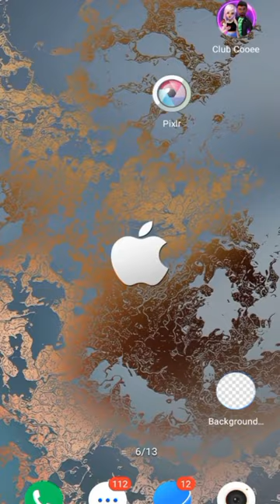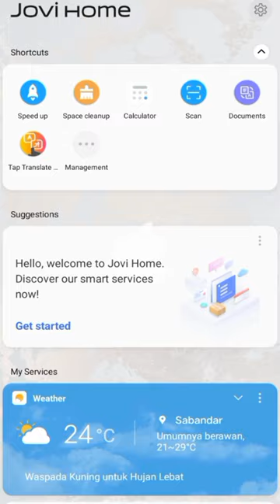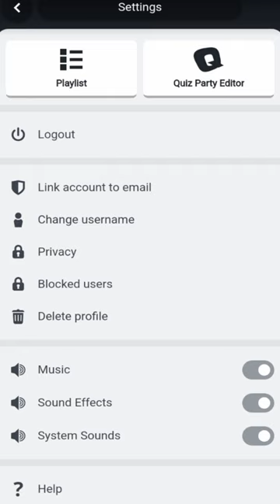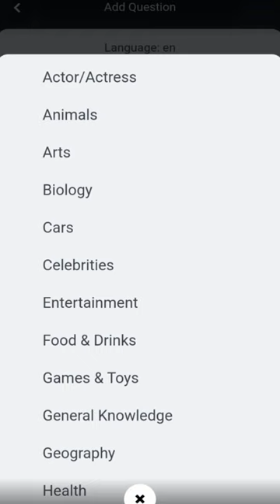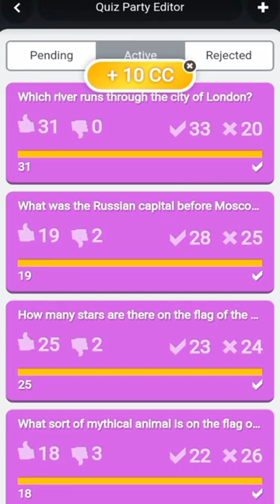EZ sekali TIPS and TRICKS memunculkan Quiz party editor| Club cooee Gameplay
Log in
Search for apps or developers
cooee GmbH
Summary
cooee GmbH is an Android developer that has been active since 2018 and has one app (Club Cooee - 3D Avatar Chat) in Google Play. Club Cooee - 3D Avatar Chat is listed in the category "Social". It is highly ranked in several countries, and is also one of the more popular apps in Google Play with more than 5 million installs.
More
This page shows statistics about cooee GmbH.
We have gathered all apps together and in the information boxes to the right you can find the total number of apps, downloads, ratings of cooee GmbH.

These statistics are very useful for you to answer questions about how many users cooee GmbH has, what their revenue and income might be, and in general, how successful an Android developer they are.

Club Cooee
Club Cooee
Android
Windows
 09/03/2008

Faça um avatar para conquistar amigos na rede social

GRATUITO
Baixar

Club CooeeClub CooeeClub CooeeClub CooeeClub CooeeClub CooeeClub CooeeClub CooeeClub CooeeClub Cooee
Sobre Club Cooee
O Club Cooee é uma rede social em que o usuário utiliza um avatar para interagir com outros membros.

Para participar dessa comunidade, o usuário deve criar uma conta com email e senha. Depois deve escolher o sexo, estilo e nome do avatar. Feito isso, é possível customizar o personagem, mudando características físicas dele. Entre elas estão corte de cabelos, olhos sobrancelhas e roupas.

Esse avatar pode frequentar festas e fazer compras. Há uma série de salas de bate-papo que ocorrem as festas. Cabe ao usuário, escolher uma delas e começar a interagir com os demais.

Ele pode conversar no bate-papo e colocar seu avatar em ação. O personagem pode dançar, puxar papo com outro avatar e até paquerar.

Caso prefira compras,  há um loja em que é possível adquirir acessórios, roupas e habilidades.  Conhecimento de novos passos de dança e um jeito novo de cumprimentar estão entre as opções.

Videos:
undefined

Opinião do Baixaki sobre Club Cooee
O Club Cooee é uma rede social de avatares. Ao contrário do Facebook, o usuário faz amigos e interage por meio de um personagem. Ele pode escolher um estilo, sexo e idade para o avatar. Ele vai frequentar festas descoladas e fazer compras.

Fácil de usar, o aplicativo tem gráficos coloridos e bonitos. A ideia de unir o recursos dos avatares com salas de bate-papo é boa. Pois permite que o usuário viva uma realidade virtual e ao mesmo tempo entre em contato com pessoas reais.

Também é interessante a interatividade proporcionada ao avatar nas festas. Assim como a vida real, o usuário poderá dançar , paquerar e fazer amigos na balada.

Contudo, a customização dos avatares poderia ser maior. O usuário poderia moldar o personagem da maneira que desejasse. Pois na dinâmica do título, há tipos pré-definidos de avatares. E diante da diversidade e pluralidade da sociedade, fica faltando mais variedade no aplicativo.

Prós e Contras
Prós
Gráficos bonitos
Interatividade em festas
Salas de bate-papo
Contras
Avatares poderiam ter mais recursos de customização

trollagem , pegadinha , tente não rir , ela aceitou ?